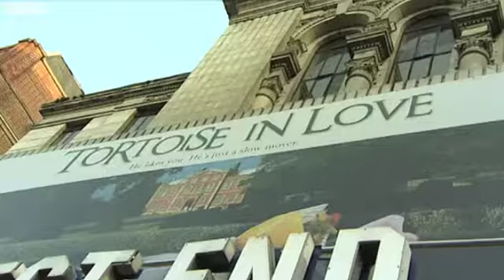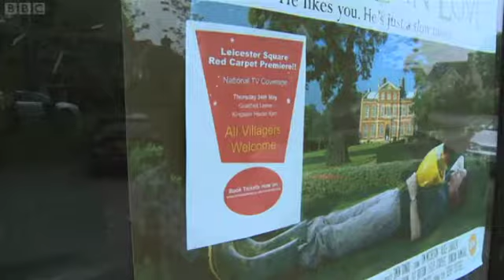Tortoise in Love BBC1 One Show 24th May 2012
Tortoise in Love is a feel-good romantic comedy in the tradition of Local Hero, Calendar Girls and The Full Monty. It's about an incredibly slow mover in love and the village that tries to speed him up.